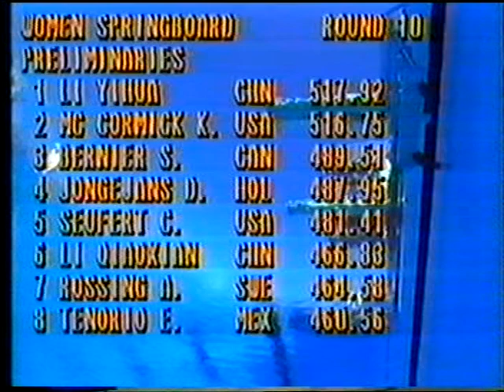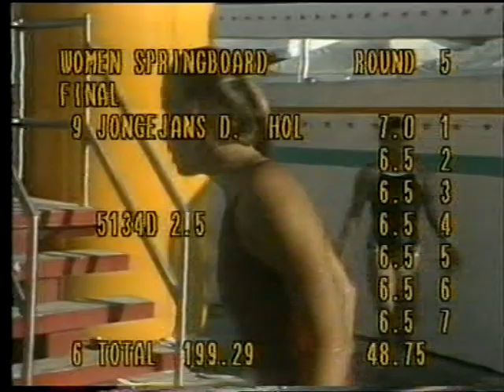Olympische Spelen 1984 Los Angeles Schoon- en torenspringen